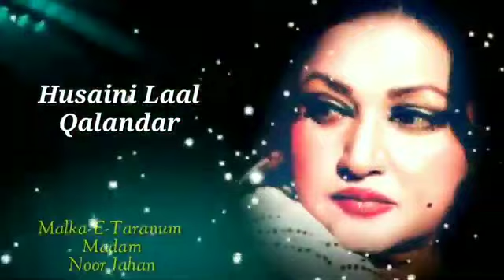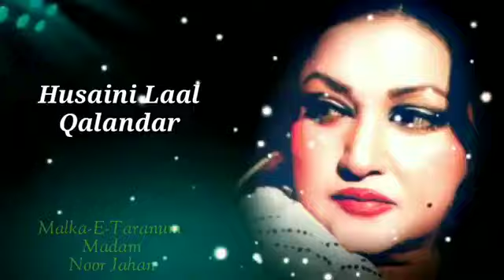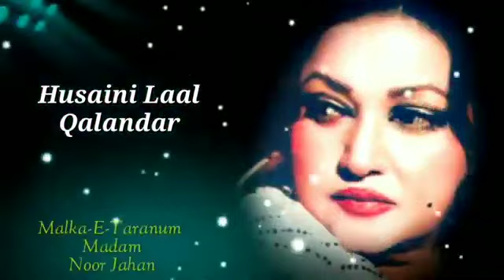sarkar Shahbaz qalandar ❤️